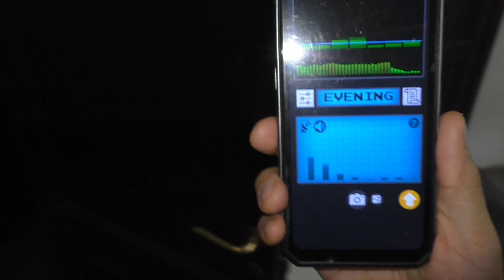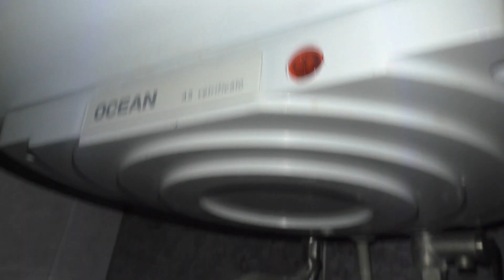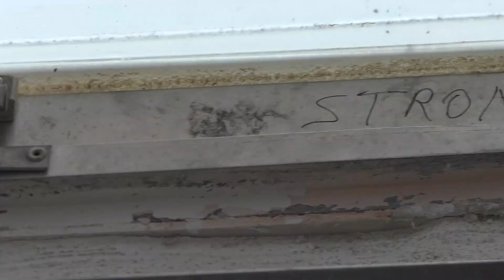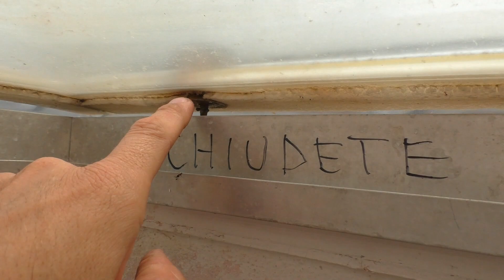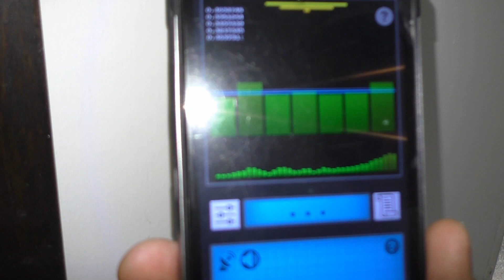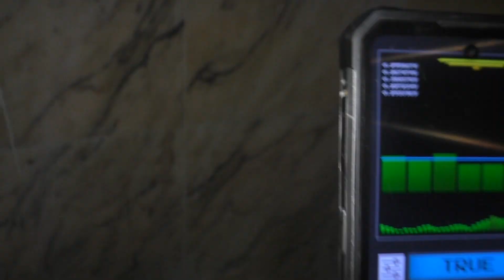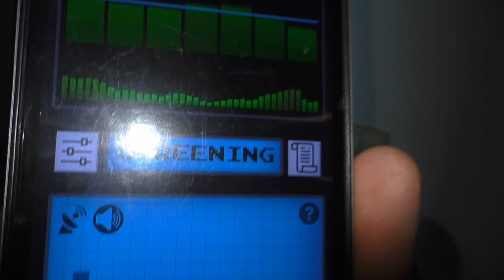LA TORRE DELLA VECCHIA DRACULA DEFUNTA MONTESI E RENZO 14 GIUGNO 2023